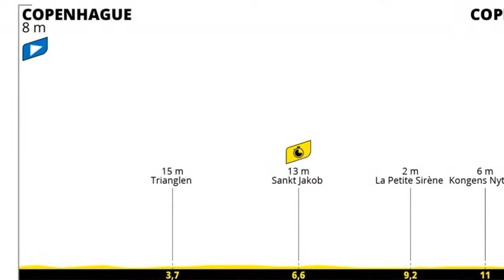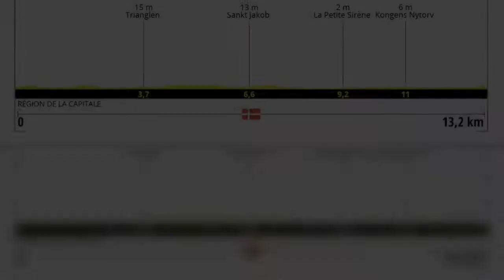Tour de Francia 2022 Etapa 1: Perfil y recorrido de la etapa de hoy viernes 1 de julio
Llegó la hora de la verdad. El Tour de Francia 2022 comienza hoy en tierras danesas, en concreto, en Copenhague una nueva edición de la carrera más prestigiosa del calendario ciclista.
Por delante 21 etapas para coronar el próximo 24 de julio en París a un nuevo campeón del Tour de Francia. Esta edición de la ronda francesa partirá desde Dinamarca, donde se celebra la primera etapa, una contrarreloj de 13,2 kilómetros por las calles de la capital danesa.
La etapa 1 se presenta como una ocasi